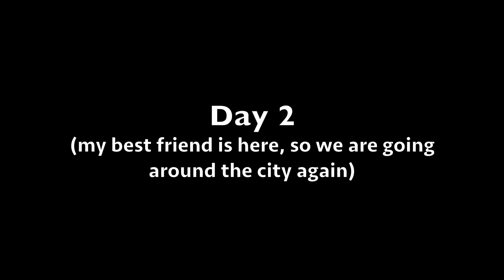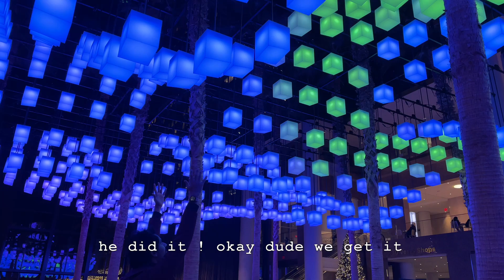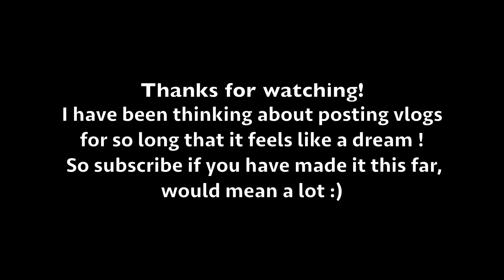enjoying Christmas in New York, city stroll with friends | my first vlog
Hi, I am Rishu :)
I am an Indian studying at New York University (NYU). I created this space to vlog about my life experiences - studying, exploring and creating my dream life. And I would love for y'all to come along ♡